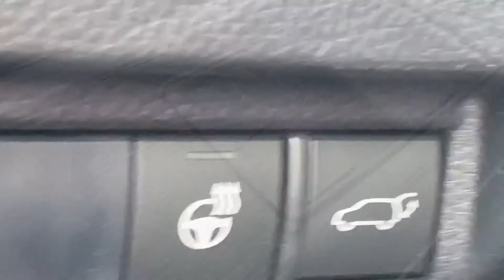2021 Toyota Venza. WT8323X.